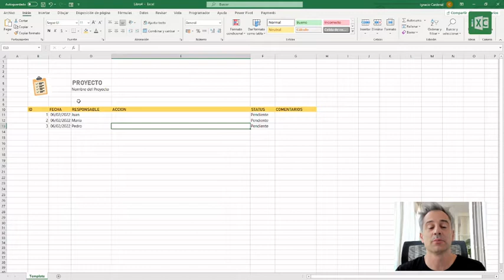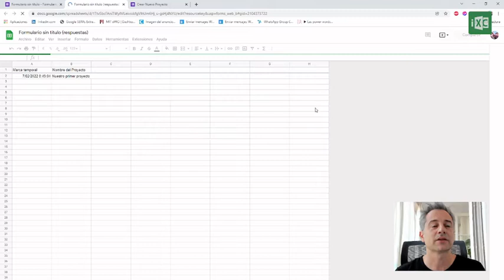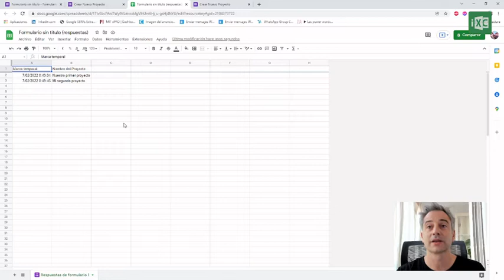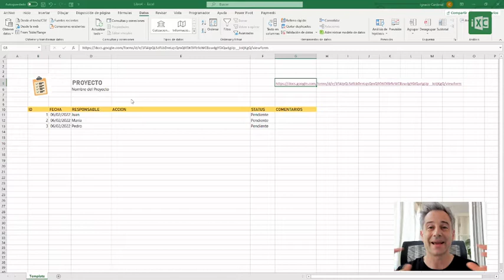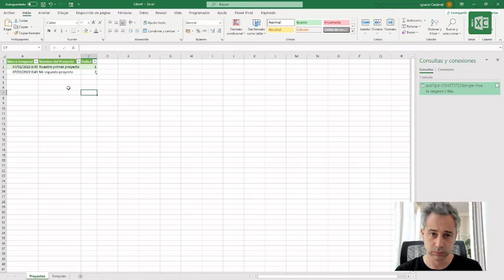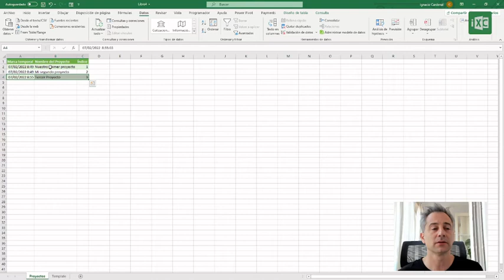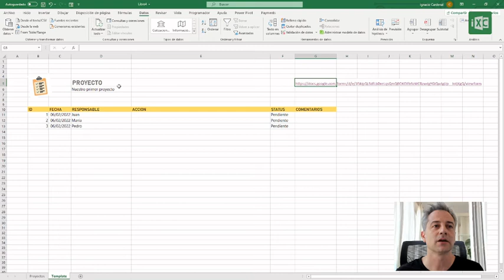VINCULAR EXCEL Y GOOGLE FORMS PARA LA GESTIÓN DE PROYECTOS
Cualquier aplicación se puede resumir en tres bloques:

1) Cómo recojo datos
2) Cómo manipulo y almaceno datos
3) Cómo extraigo y visualizo datos

Ya sea una aplicación para facturar, para analizar, para llevar los gastos...

Así que hoy empezamos una serie en la que utilizando Excel y Google Forms, vamos a montar una aplicación para gestionar tareas de nuestros equipos.

Los formularios de Google nos permitirán realizar funciones del punto 1 y 2, y Excel nos va a ayudar con algo del 2 y sobretodo del 3.

Así que empezamos!